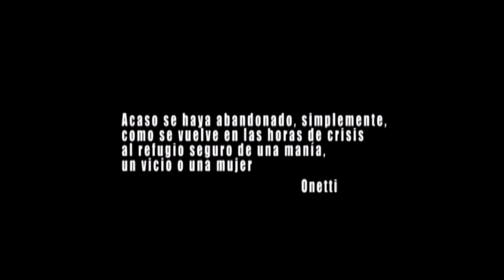Lo pedís, lo tenés (2007)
Sinopsis:
Tres amigos intentan superar la angustia dominical pero lo único que logran es hundirse más y más en el barro existencial.

Ficha técnica
Argentina, mini dv, 40 minutos.
Intérpretes: Ignacio Kairuz, Giuliana Lanza, Pablo Klappenbach, Sebastián Iglesias, Mariana Morcillo.
Guión: Giuliana Lanza.
Producción: Alejandro Vouillat.
Arte: Diego Cousido.
Vestuario: Cecilia Vouillat.
Sonido: Darío Steimberg.
Cámara: Lorena Gall.
Fotografía: Juanma Wathelet.
Asistencia de dirección: Laura Gerola.
Dirección y montaje: Alfredo García Reinoso y Pablo Klappenbach.
Producida por Mediopelo Films y Miríada Producciones.
Buenos Aires, 2006/7.